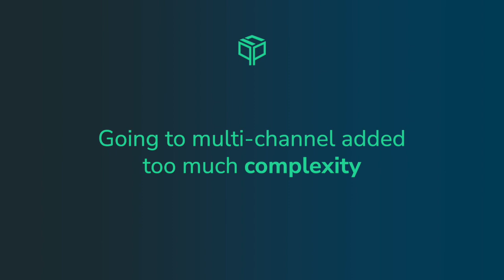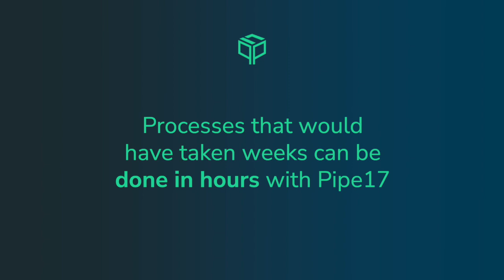How Excelsior - 3PL - uses Pipe17 to streamline IT and integrations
Learn how Shawn Ouilette from Excelsior Integrated, 3PL, decided to invest in Pipe17 instead of adding headcount to his IT department. Pipe17 was able to create connections and deepen relationships between Excelsior and their customers.

"What would have taken weeks to develop in-house, was done within hours with Pipe17."